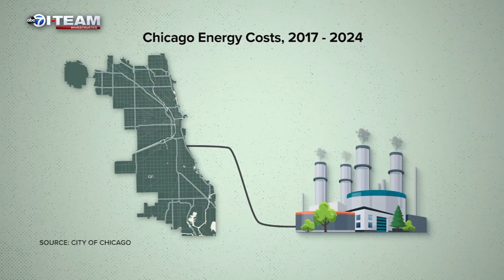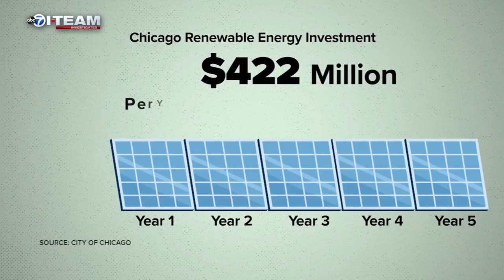ABC7 I-Team gets exclusive 1st look at massive Illinois solar farm powering Chicago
Illinois farmland once used to grow soybeans is now occupied by a 600 megawatt solar panel project powering Chicago's 411 municipal buildings.